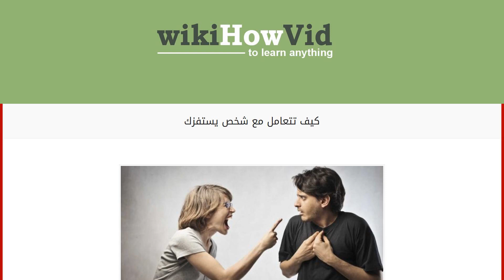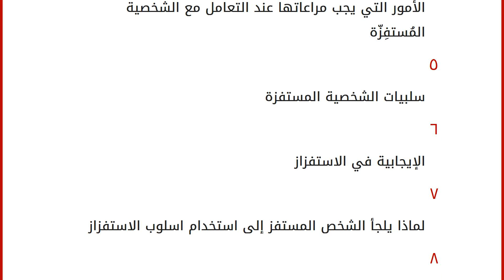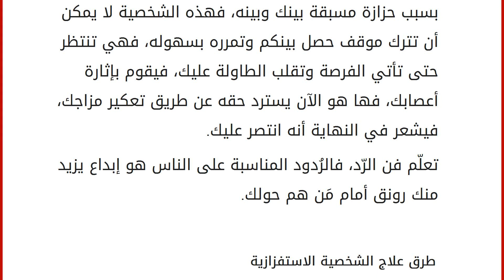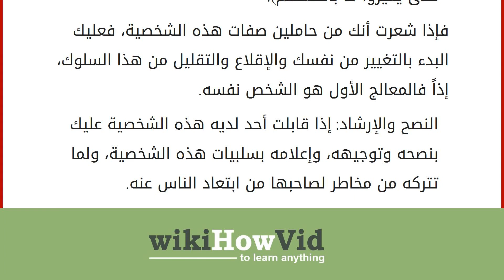كيف تتعامل مع شخص يستفزك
جميعنا نُقابل في حياتِنا اليومية شخصيات لا ترُوق لنا، فالشخصيات الإنسانية فيها السيئة وفيها الحسنة، ولا يوجد شخصية تصل إلى الكمال، فجميعنا ينقصنا شيء في شخصيتنا إلى أن هذا يتفاوت من شخص لآخر، فعندما نُقابل مَن يُثير أعصابَنا، ويُعكر مزاجَنا نبدأ برصد أفكار للتعامل مع هذه الشخصيات حتى لا تُؤثر علينا فيما بعد، ولا تُفسد علينا حياتنا، ومنها الشخصية المُستفِزّة. محتويات
١ ما هي أسرار وخبايا الشخصية المستفزة
٢ تعريف الشخصية المستفزة في علم النفس
٣ فن التعامل مع الشخصية المستفزة
٤ الأمور التي يجب مراعاتها عند التعامل مع الشخصية المُستفِزّة
٥ سلبيات الشخصية المستفزة
٦ الإيجابية في الاستفزاز
٧ لماذا يلجأ الشخص المستفز إلى استخدام اسلوب الاستفزاز
٨ طرق علاج الشخصية الاستفزازية ما هي أسرار وخبايا الشخصية المستفزة
المادة المُعجمية لكلمة (مُستفِزّ): هي اسم فاعِل للفعل (استفزّ) وهو الذي يُثير الأعصاب،